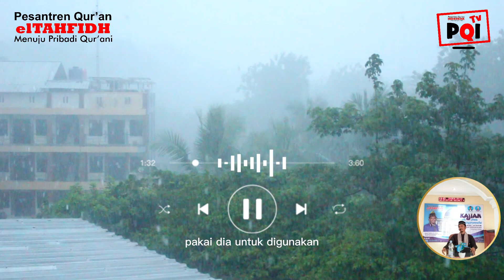''Jangan Menunda Kebaikan'' oleh Ust. Zainul Hakim Lc., MS.i